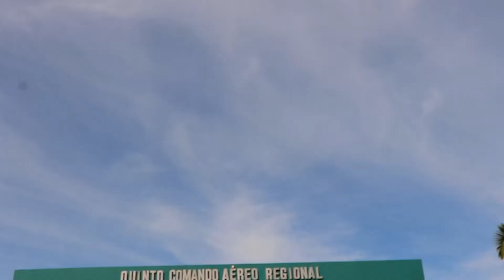BASM - EAP 2022 TURMA FÊNIX